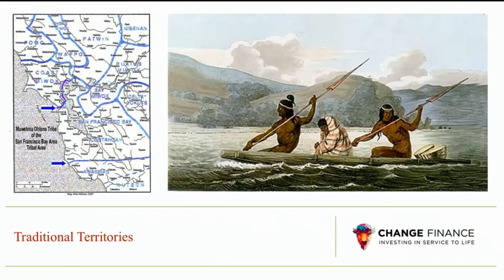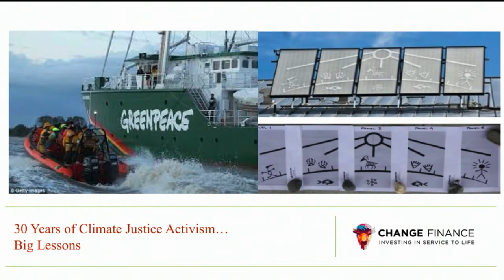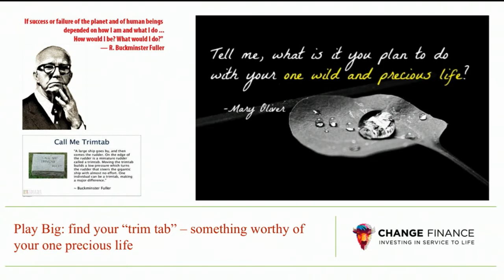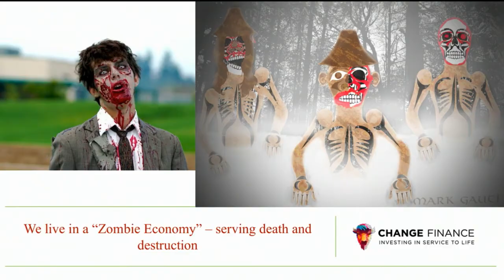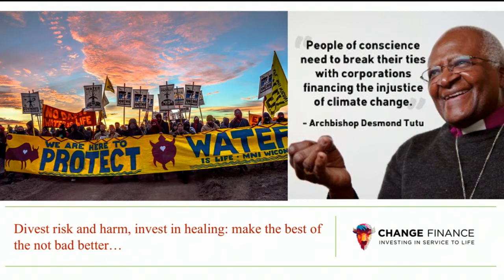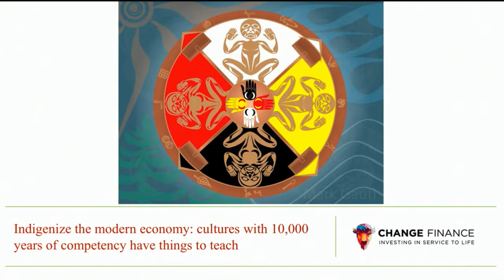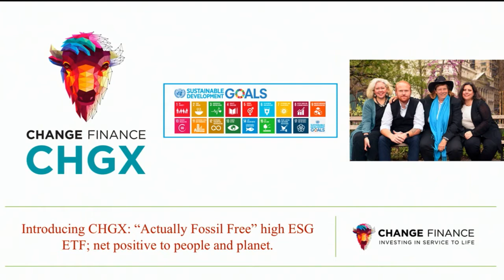SOCAP17 - Donna Morton, CEO, Change Finance